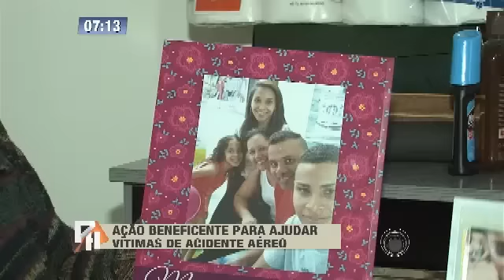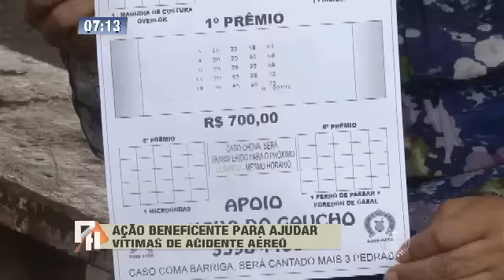Comunidade faz ação beneficente para ajudar vítimas de acidente aéreo